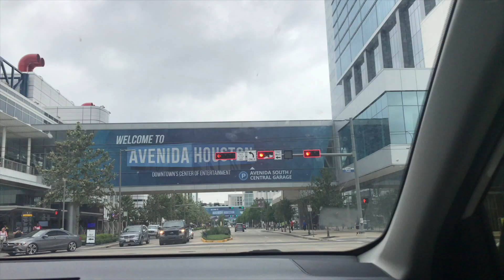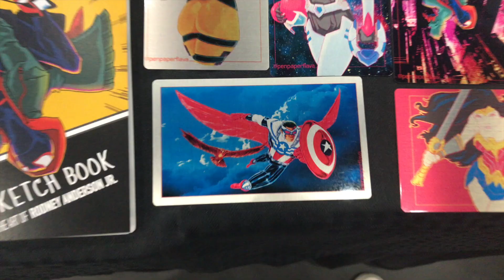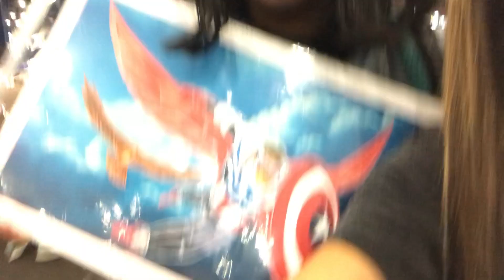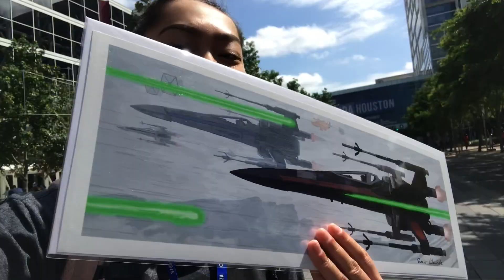FALCON + CAPTAIN AMERICA = ??? || Comicpalooza 2019!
Comicpalooza 2019 was SUCH a blast this year! I took my friend Sarah with my and it was the best fun I've ever had! Slight Endgame spoilers occur, followed by MAJOR fun :-)

COMICPALOOZA HAUL IS COMING NEXT WEEK!